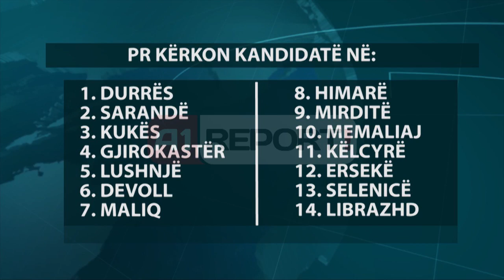A1 Report - Aleatët PD: 25 bashki për ne Ja 14 bashkitë për Republikanët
Partia demokratike ka mbyllur këtë të hënë takimet me partitë e aleate të cilat depozituan pranë selisë blu propozimet e tyre për koalicionin në procesin zgjedhor të 21 qershorit. Partitë e djathta nuk janë kursyer me kërkesat për zona të lira për tu paraqitur me kandidatët e tyre në koalicion.

Republikanët, të cilët ditët e fundit kanë shfaqur hapur pakënaqësi për refuzimin e kandidaturës së Agron Dukës nga demokratët në Durrës nuk tërhiqen nga kjo ofertë. Por në takimin e së premtes republikanët në draft propozimin e tyre i kërkuan partisë demokratike 14 bashki në të cilat pretendojnë se kanë kandidatë fitues. A1Report ka siguruar listën e bashkive që PR e Fatmir Mediut i kërkon partisë më të madhe në opozitës.